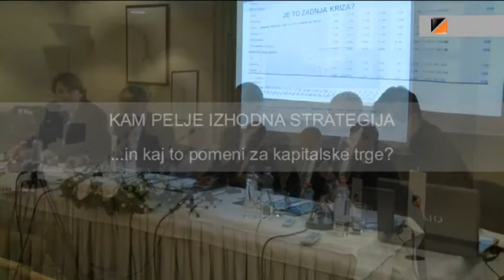Okrogla miza o izhodni strategiji - Šušteršič, Simoneti, Damijan, Jošar (1)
Okrogla miza pod okriljem KD Banke, kjer dr. Janez Šušteršič, dr. Marko Simoneti, dr. Jože P. Damijan ter mag. Benjamin Jošar razpravljajo o izhodni strategiji in kaj to pomeni za kapitalske trge.